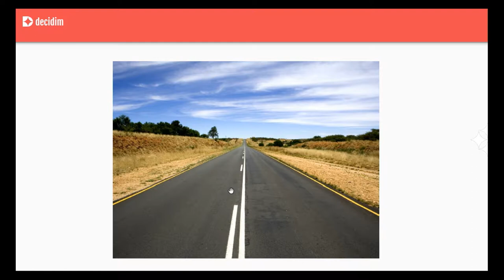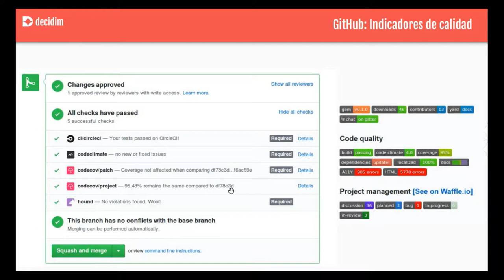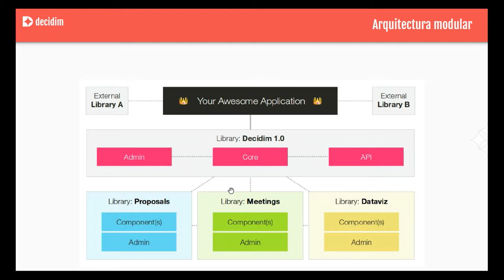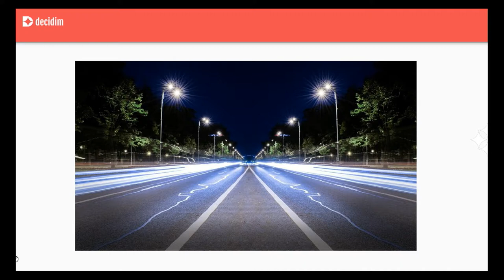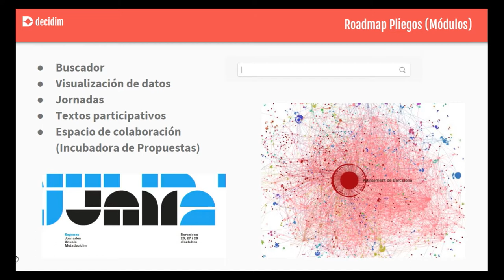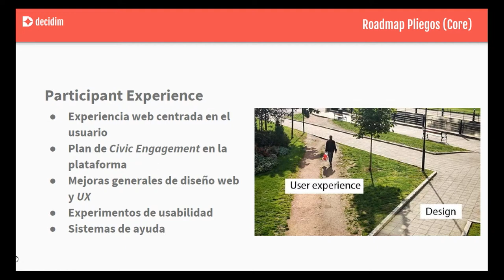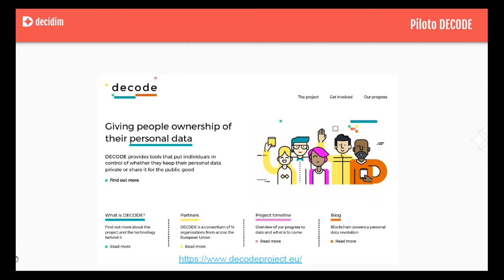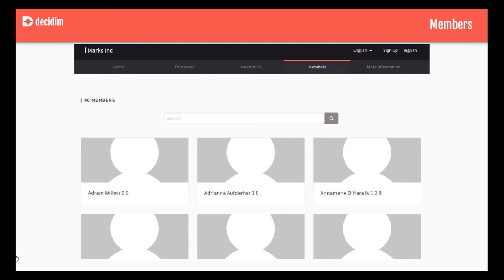Jornades Metadecidim. Càpsula 8/11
Andrés Lucena. Decidim: Pla de desenvolupament. aLabs.